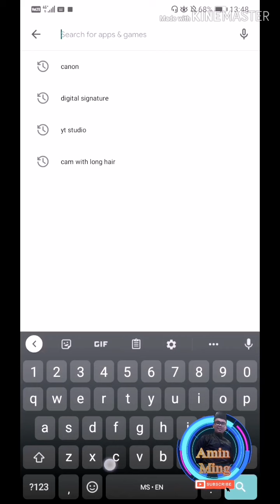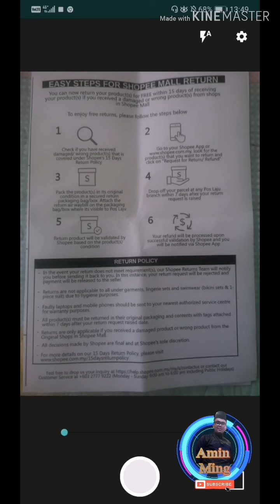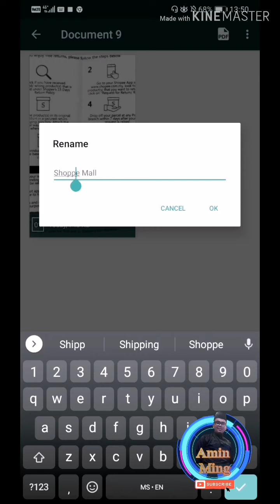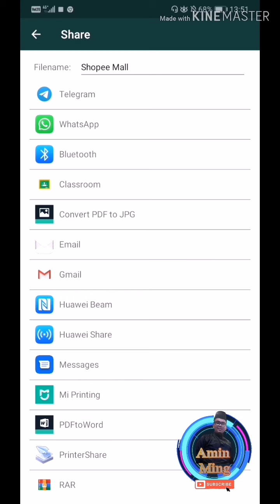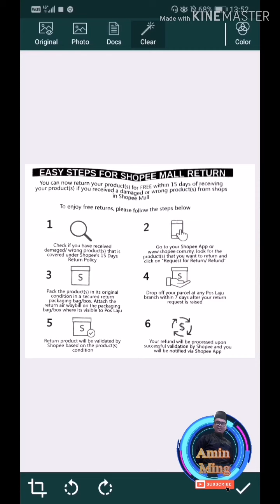Aplikasi Untuk Scan Gambar Jadi PDF | Clear Scan : Free Document Scanner App : PDF Scanning